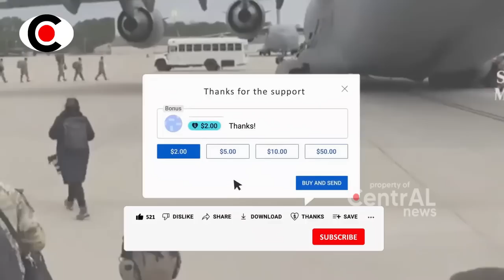MENCEKK4M!! RUSIA SAMBUT PER4NG TERBUKA DENGAN MAMARIKA, AS VS RUSI4 B4KU H4NTAMM ~ BERITA TERKINI